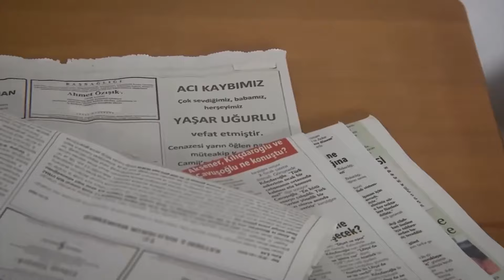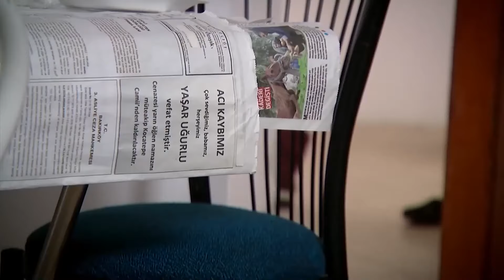We Were Going to Overcome Everything Together | Can't Stop Loving You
We Were Going to Overcome Everything Together - LET'S GO BACK HOME